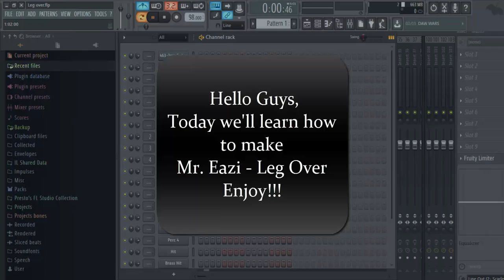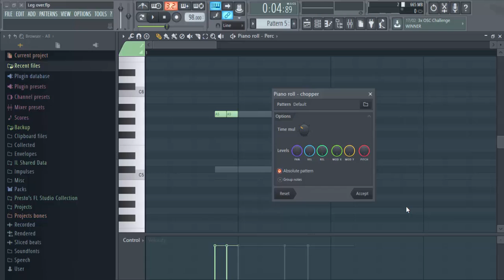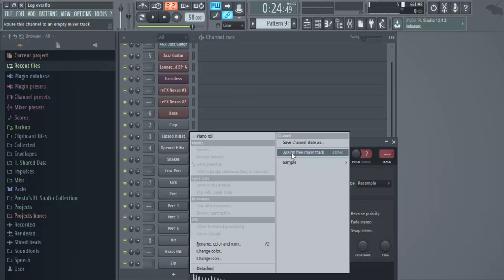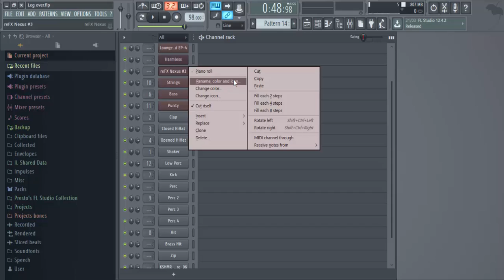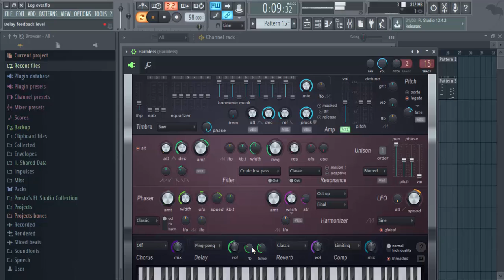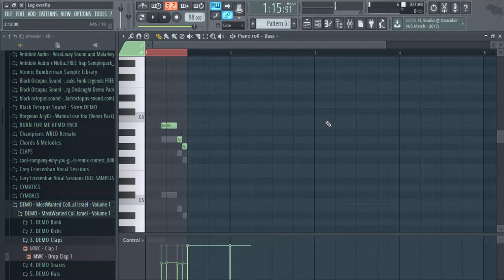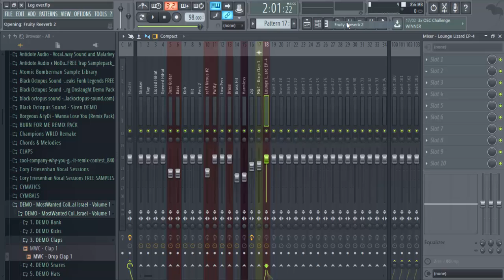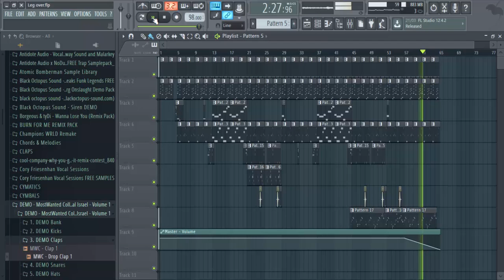How to make Mr Eazi - Leg Over | FL Studio Tutorial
Cheers.

Dancehall Instrumental 2018 ''Colombiana" Reggaeton Type Beat

Drake
Drake 2016
Rihanna type beat 2016
Drake dancehall type beat
Dancehall instrumental
Riddim instrumental
Instru riddim
Instrumental dancehall 2016
Dancehall instrumental riddim
Dancehall riddim instrumental
Dancehall beat
Dancehall instrumental beat
Instru riddim dancehall
Rihanna work beat instrumental
Rihanna work instrumental
Dancehall club riddim beat
Controlla
Controlla type beat
One dance
Views from the six
Instrumental
Rihanna work
Drake type beat
Views
Too good
complicated type beat riddim
tyga 1 of 1
Tyga type beat
popcaan 2016
mavado 2016
vybz kartel 2016
demarco
timaya
wizkid
davido 2018
davido award